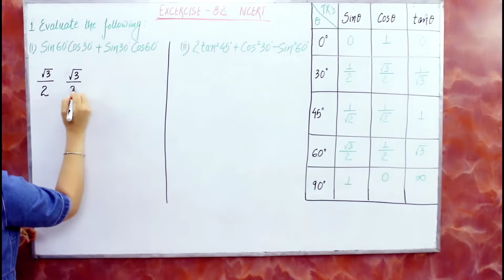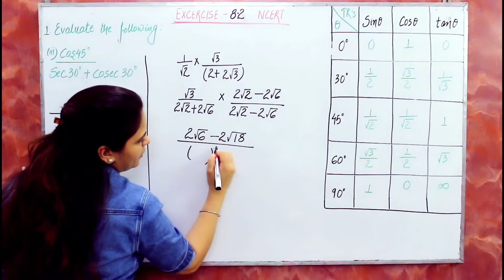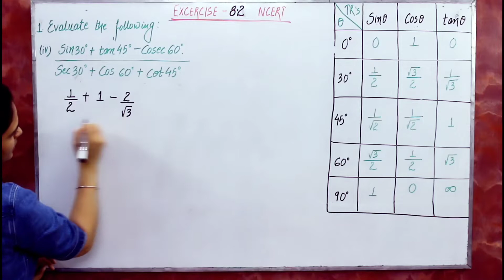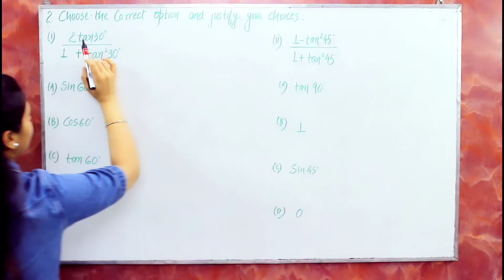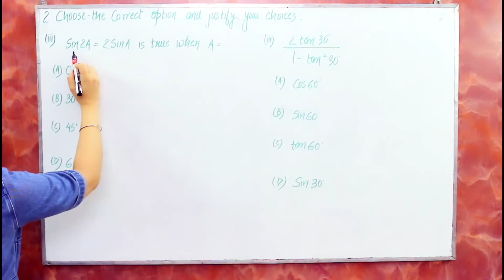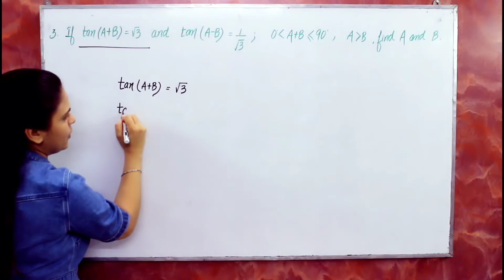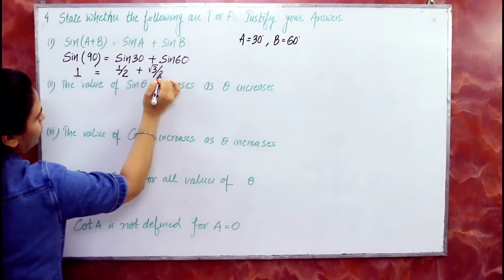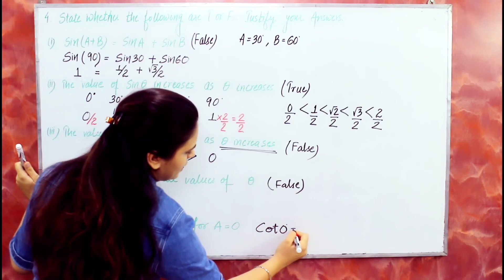INTRODUCTION TO TRIGONOMETRY || EXERCISE 8.2 NCERT || CBSE CLASS 10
This video contains explanation on solving Exercise 8.2. All the questions are explained step by step. We will now move further to Exercise 8.3, but prior to that I will be explain you trigonometric ratios of complementry Angles.